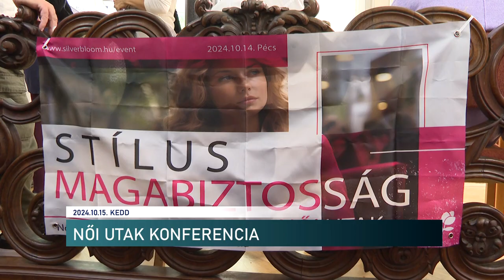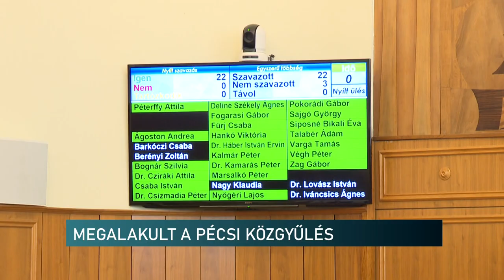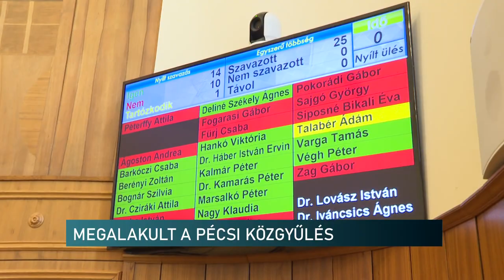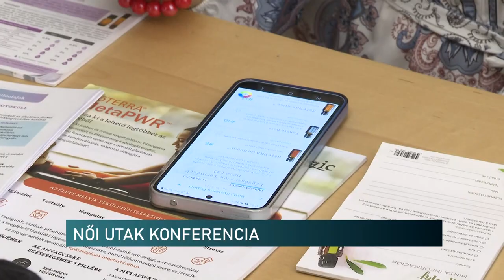Híradó - Pannon TV 20241015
Női utak konferencia Pécsen - fiatal vállalkozó nők a megújulásért
A gyöngyhajú lány legendája - Omega musical bemutató a pécsi sportcsarnokban
Alakuló ülés, elkaszált előterjesztések - elindult az új ciklus a pécsi Városházán
Alpolgármesterek nélkül maradt Pécs - a jogi helyzetről, következményekről beszélt a jegyző